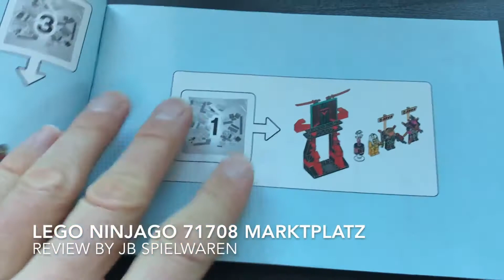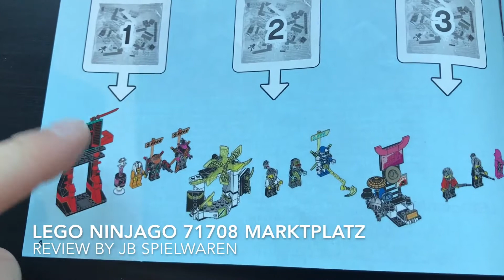LEGO® NINJAGO® 71708 Marktplatz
Unboxing des neuen NINJAGO® Sets 71708!